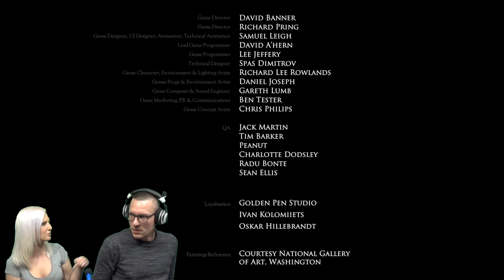Let's Play: Don't Knock Twice 04 - Baba Yaga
Wir gehehn durch die Tür!
Folgt mir doch auch auf Facebook.